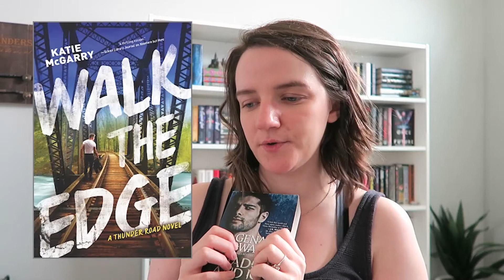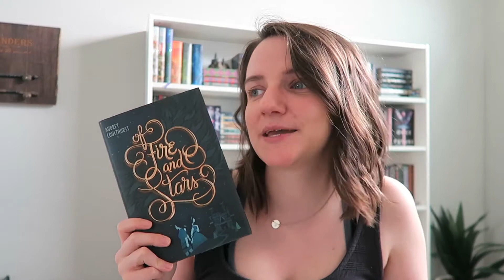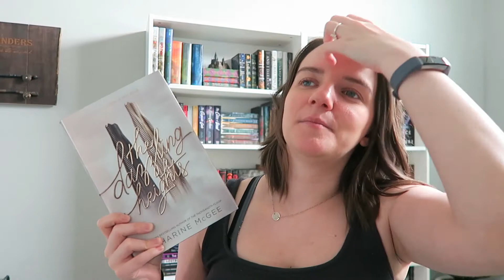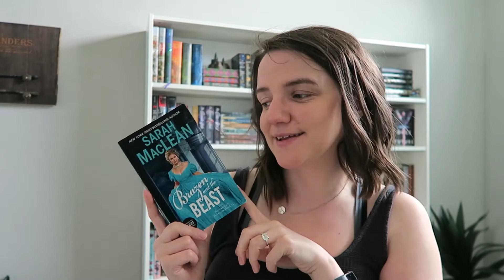2019 Romanceathon TBR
Find Saved by the Books on Itunes, Google Play or Spotify!

Equipment Used:
Tripod Arm

Summary: I'm planning on participating in the Romanceathon readathon that's taking place June 17th-23rd! I'm so excited because I love reading romance books and falling in love with new couples and characters. Are you participating?!